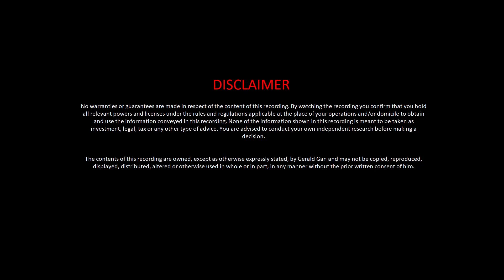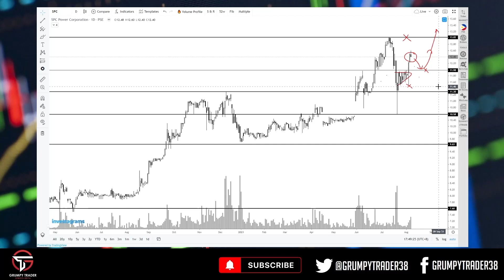Impromptu Charting Session - Taking Some Chart Requests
I initially intended to do just post these charts directly onto Investagrams, but decided to create a video instead to properly answer the questions and respond to the requests I've gotten pertaining to these stocks/issues.

In this video, we'll be taking a look at:
 • $IMI
 • $RRHI
 • $C
 • $CLI
 • $SPC